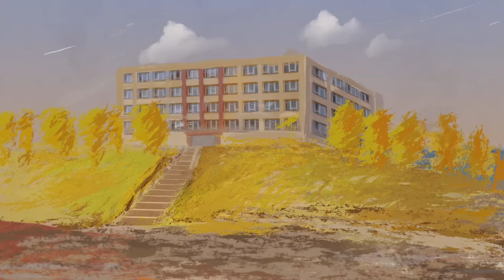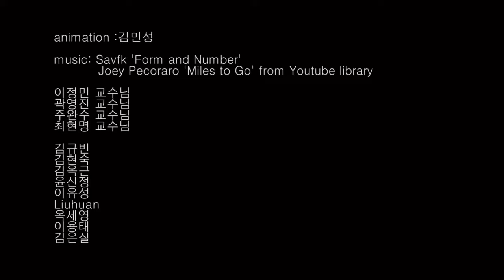Another me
Travail d’audiodescription rédigé et narré par Frank Mongo dans le cadre du cours CIN2106A: La réalisation cinématographique inclusive: théorie, histoire, pratique (Université de Montréal, Département d’histoire de l’art et d’études cinématographiques). Enseignante : Caroline Martin.
Ce cours fait partie du projet pilote de Formation en médias inclusifs et a été rendu possible grâce au Fonds pour l’accessibilité de la radio-diffusion, le partenariat cinEXmédia, le Laboratoire CinéMédias, le Département d’histoire de l’art et d’études cinématographiques et le Département de Vidéodescription TVA -MELS.